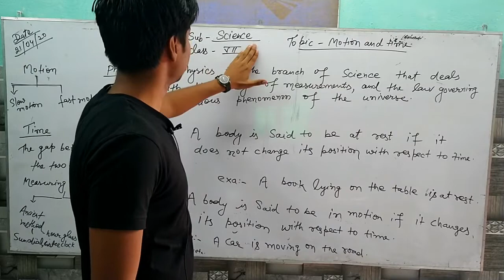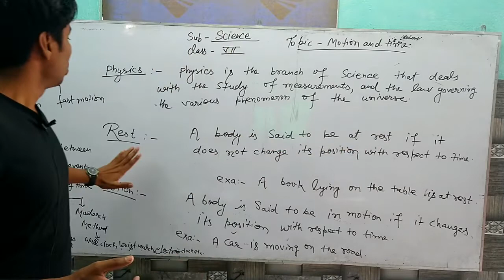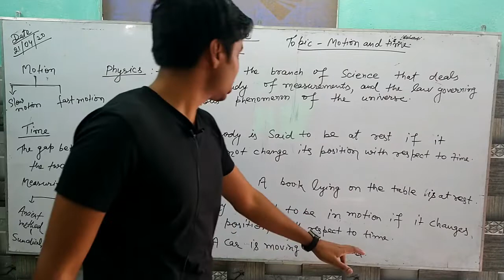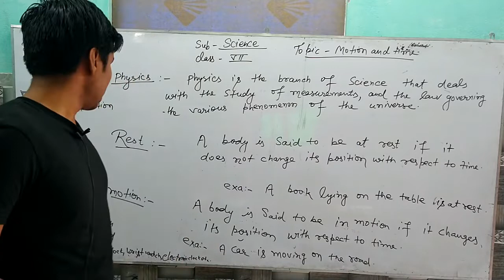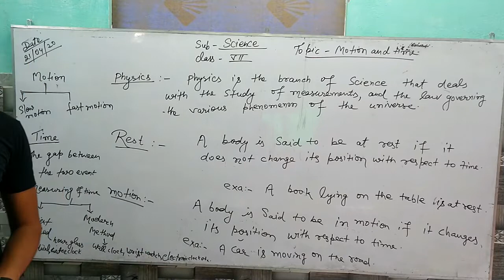CLASS 7 SC MOTION & TIME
Xavier online classes provide free education to all the students from class VI to Xth for CBSE, ICSE and other state board examination. Online classes have been initiated to keep geniosity of the students updated with lots of information and guidelines.
* Video classes for XIth and XIIth will also be uploaded shortly.